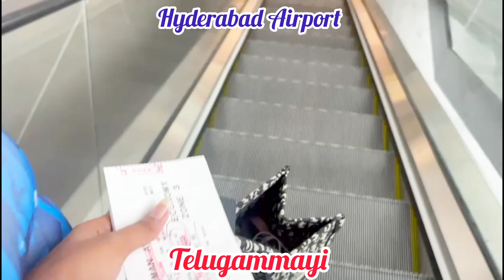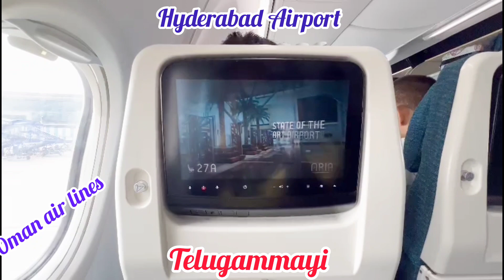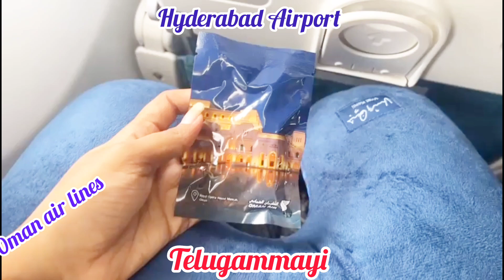hyd Airport lopala(in side) || bysandhya || telugammayi